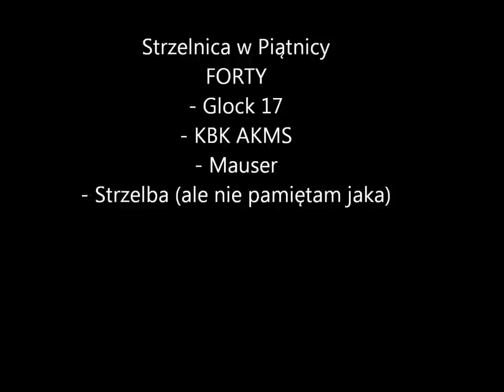Strzelnica w Piątnicy - Glock, AK, Mauser, Strzelba (Mossberg)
Glock 17, KBK AKMS, Mauser i strzelba, której nazwy nie pamiętam, ale już przypomniałem. To jest mossberg.